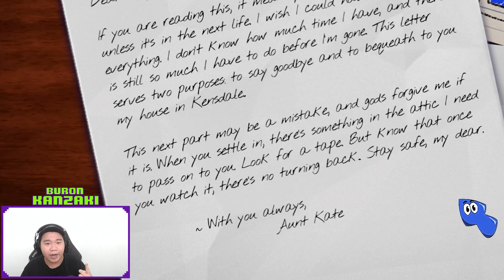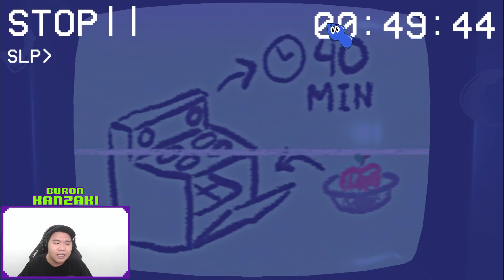Amanda Đã Đánh Cắp Linh Hồn Của Tôi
Buron Amanda Đã Đánh Cắp Linh Hồn Của Tôi

Kênh Reaction: @BuronKanzakii

💎Các bạn xem Video vui vẻ nhé.